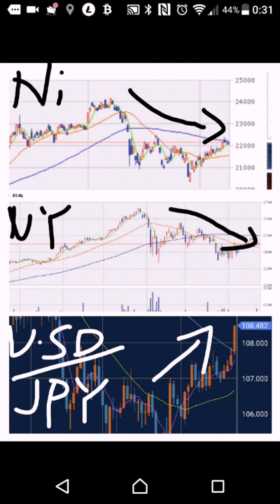最近、相場キモくない⁉